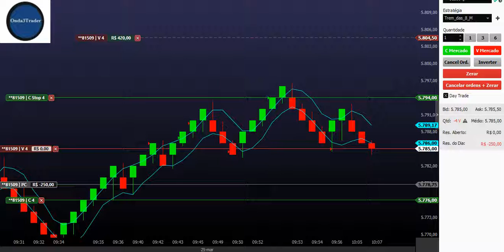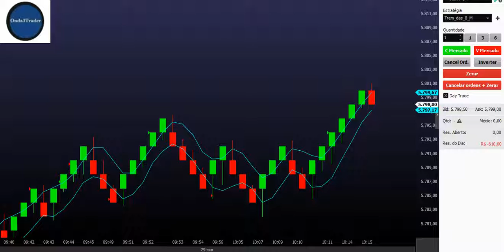Viver de Day Trade....hoje foi zicaaaaaaaaa!!!